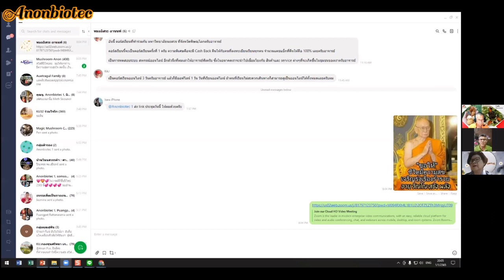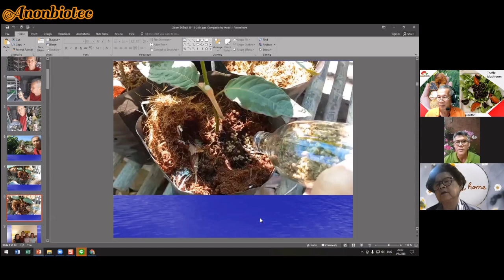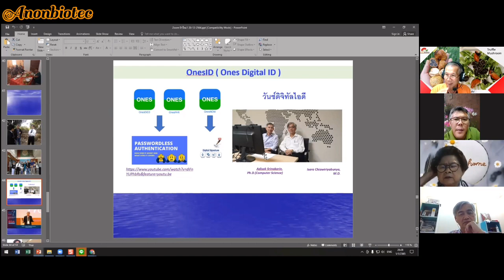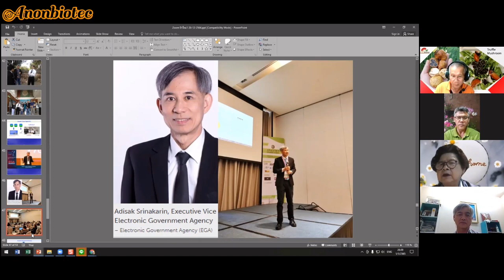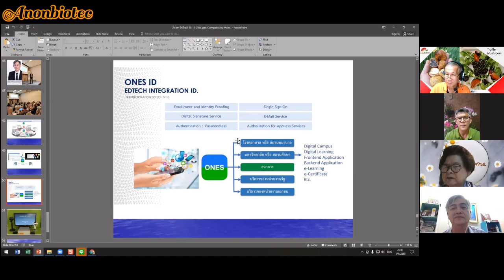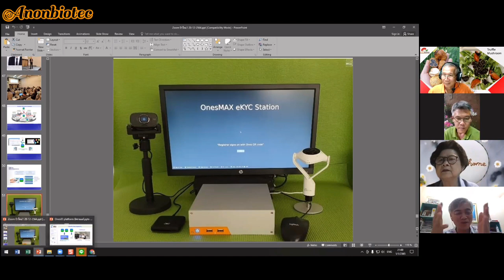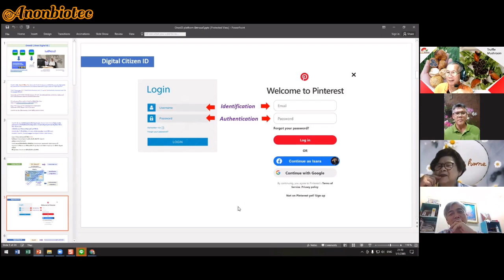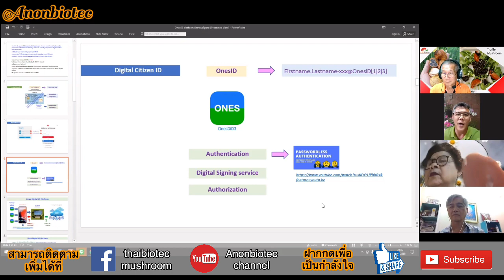Anon talk (ep.130) | แชร์ประสบการณ์ | ดิจิตอลไอดี OnesID by คุณหมออิสระ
Anon talk ( วันที่ 1 ม.ค. 65 ) เวลา 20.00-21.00 ผ่านโปรแกรม Zoom